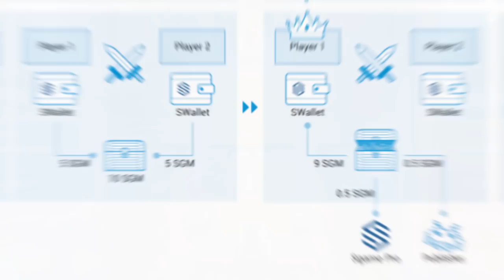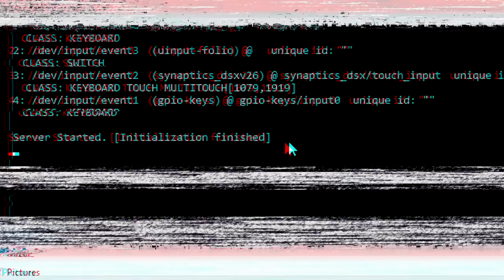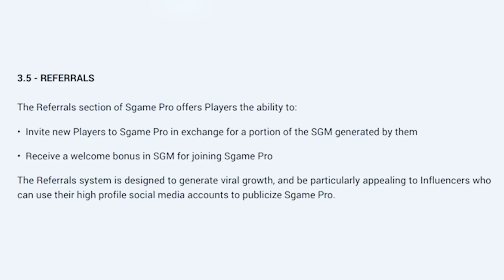SgamePro - Introduces a New Platform to Enhance Mobile Gaming Business Potential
Like any other successful mobile gaming platform, Sgame Pro targets all members of the game industry, clearly including gaming communities. While integrating as many activities as possible, Sgame Pro allows its users for seeking new revenues from the combination of games and services. Sgame Pro intends its network to be open to value-added content and includes some special features particularly designed for publishers, players and merchants.

Our resources